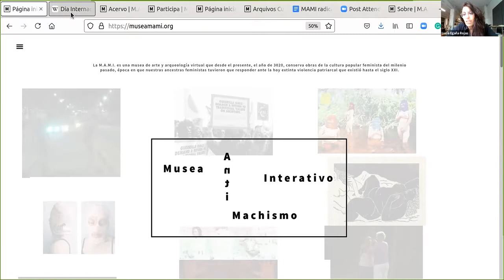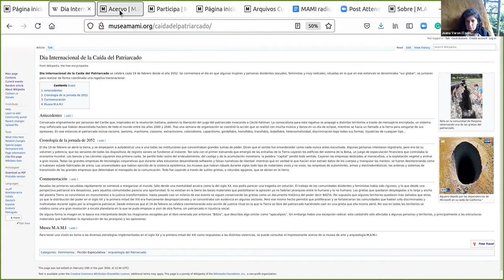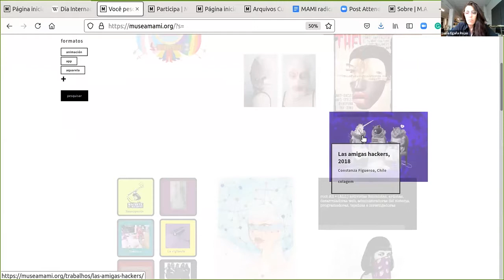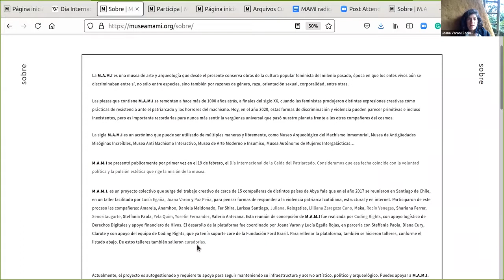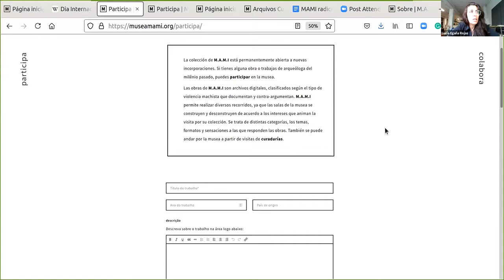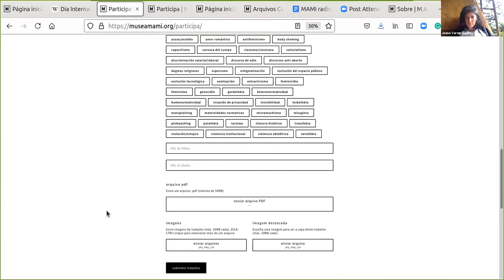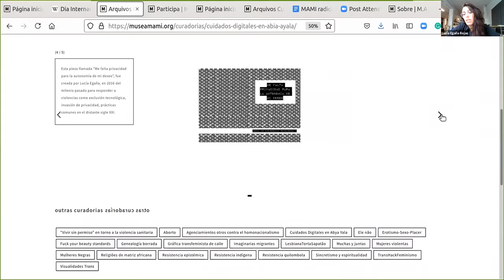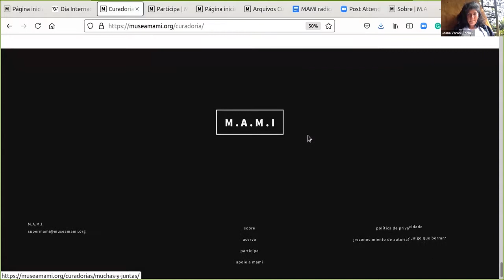Horas Comunitarias: La Musea M.A.M.I.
Junto con las representantes de la musea M.A.M.I, Lucía Egaña Rojas y Joana Varon, la embajadora regional de Arte+Feminismo para para América Latina, Paula Domínguez Font, y la embajadora regional de Arte+Feminismo para comunidades lusófonas, Juliana Monteiro.

En esta sesión vamos a conversar sobre cómo fue el proceso de creación de la musea MAMI - una musea focada en arte feminista - así como cuales son su visión, objetivos y sus políticas de desarrollo en la web.